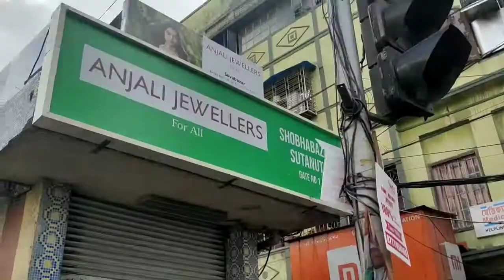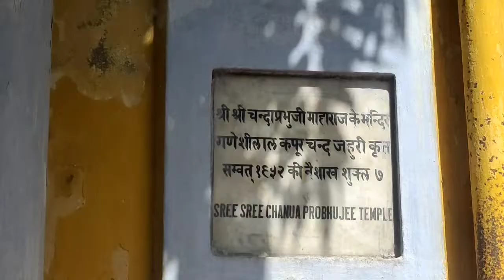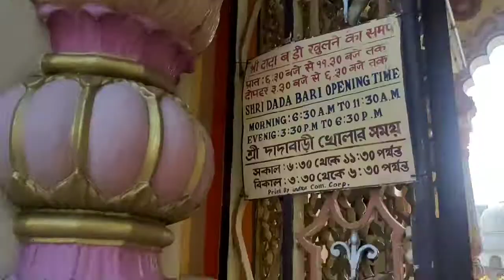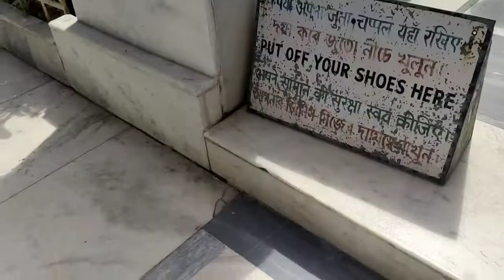কলকাতার মধ্যে সবচেয়ে সুন্দর জৈন মন্দির- পরেশনাথ জৈন মন্দির | Pareshnath Jain Temple Guide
Music Used